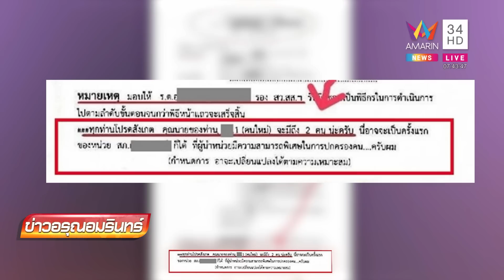แชร์ว่อน! ผกก.ควง 2 คุณนายเข้ารับตำแหน่ง